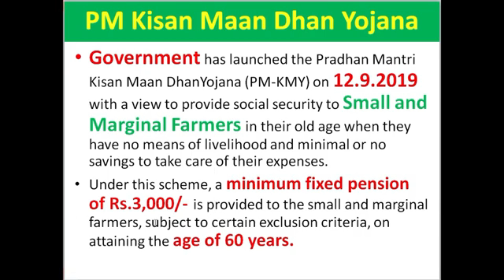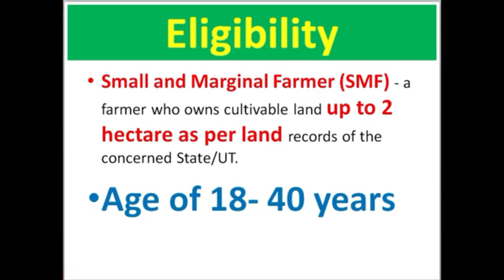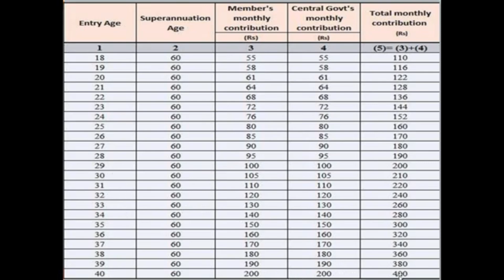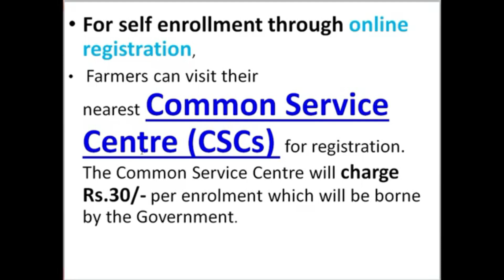5 ಎಕರೆ ಒಳಗೆ ಇರುವ ರೈತರಿಗೆ ಪ್ರತಿ ತಿಂಗಳು 3000/- ಪೆನ್ಷನ್ // PM Kisan Pension Scheme Monthly 3000/- / RG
5 ಎಕರೆ ಒಳಗೆ ಇರುವ ರೈತರಿಗೆ ಪ್ರತಿ ತಿಂಗಳು 3000/- ಪೆನ್ಷನ್ ಬರುತ್ತೆ // PM Kisan Pension Scheme every monthly 3000/- Pension // RG TV Kannada